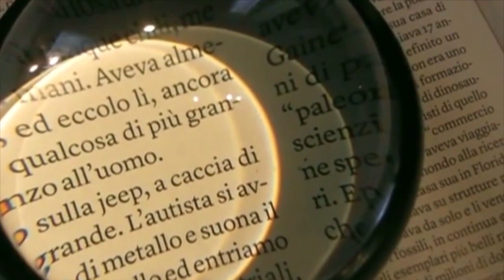GOSSIP MANIA 18/05/21